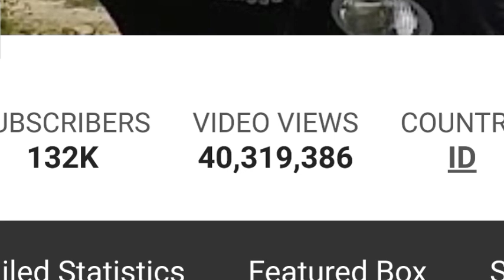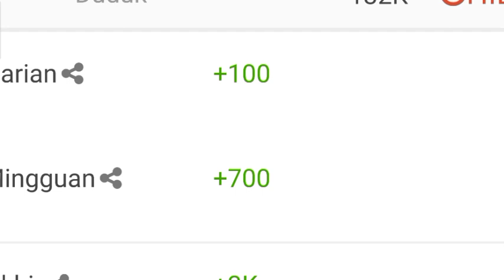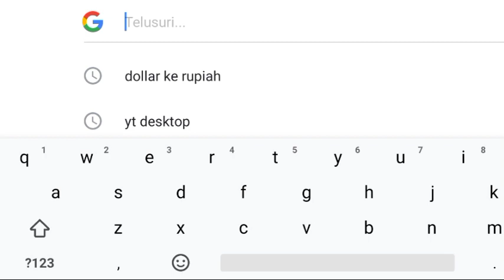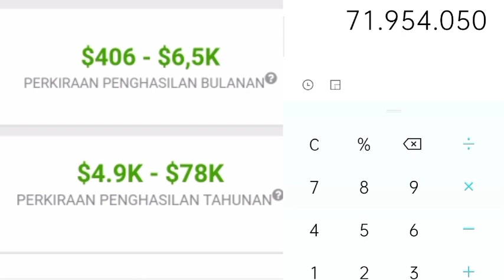⬆️ Gaji Eko Wahyudi Dari Youtube